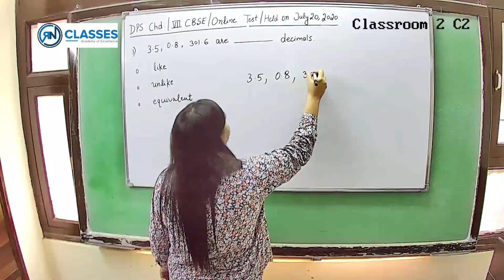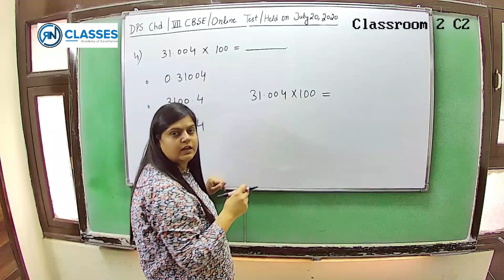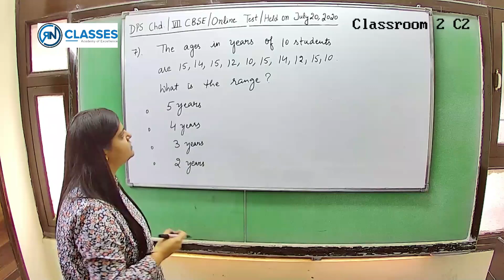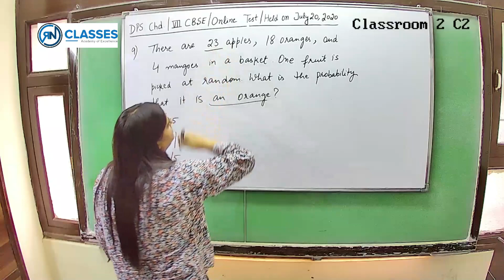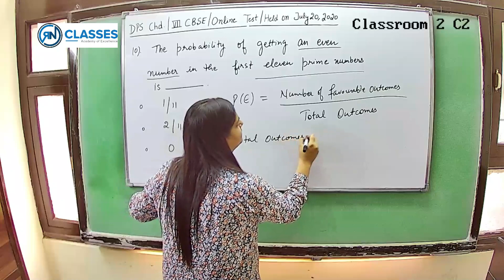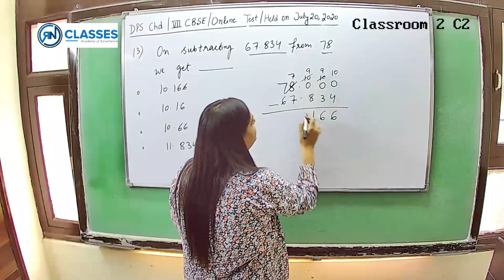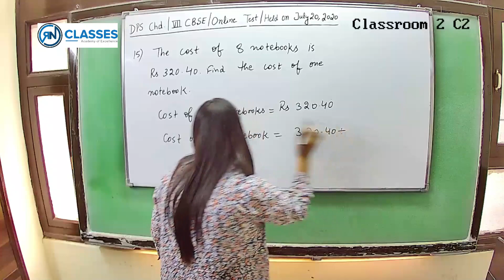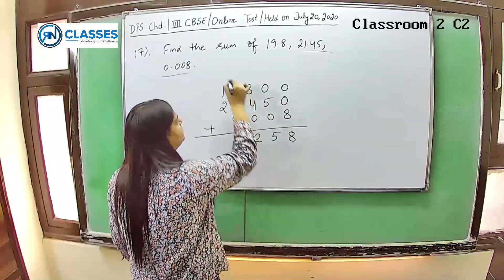DPS CHD | VII CBSE | FRACTIONS AND DECIMALS, DATA HANDLING | 20.07.2020 | SOLUTIONS & ANALYSIS.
Time Stamp:

Q1- 00:20
Q2- 1:23
Q3- 2:24
Q4- 3:52
Q5- 5:07
Q6- 6:56
Q7- 8:35
Q8- 10:06
Q9- 11:49
Q10- 15:04
Q11- 17:39
Q12- 18:03
Q13- 18:58
Q14- 21:15
Q15- 24:19
Q16- 25:54
Q17- 27:40

DELHI PUBLIC SCHOOL CHD, Sector - 40 Chandigarh | VII Unit Test  | held on July 20, 2020 | Solution and Analysis.
Topic - FRACTIONS AND DECIMALS, DATA HANDLING

In this video, I am discussing, in detail, the solutions of the DELHI PUBLIC SCHOOL CHD, Sector - 40 Chandigarh Class VII Unit Test on FRACTIONS AND DECIMALS, DATA HANDLING.

I have also discussed various methods to solve the same question, keeping in mind the 'objective' type of questions.